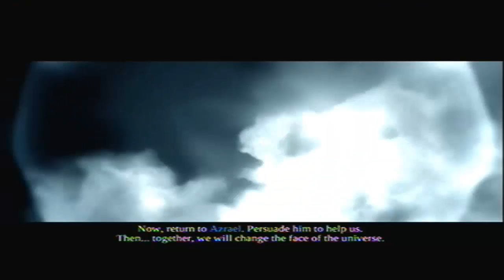Darksiders - #33. Tree of Truthiness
With the final dungeon out of the way, it's time to learn some more backstory and prepare for the final battle. We get our next objective, but before we do anything, there is a bit of clean-up to do!